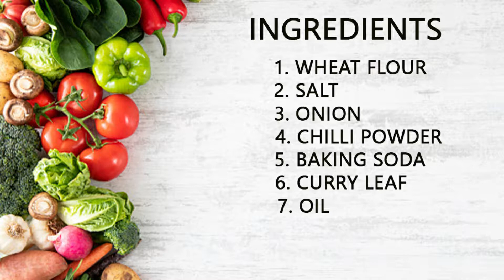10 நிமிடத்தில் சுவையான கோதுமை போண்டா | Tasty wheat bonda in 10 minutes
Tasty wheat bonda in 10 minutes